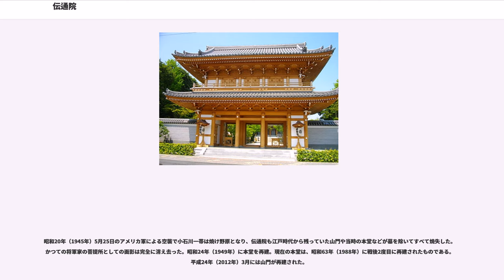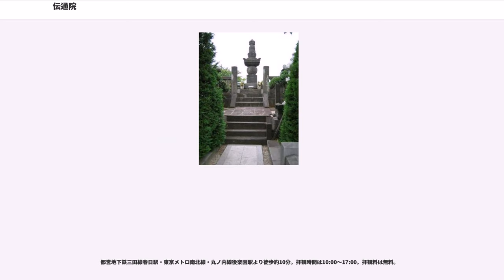伝通院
傳通院（伝通院、でんづういん）は、東京都文京区小石川三丁目の高台にある浄土宗の寺。正式名称は、無量山 傳通院 寿経寺（むりょうざん・でんづういん・じゅきょうじ）。または小石川伝通院とも。徳川将軍家の菩提寺。江戸三十三箇所観音札所の第十二番札所。「でんずういん」とも書かれる。

室町時代の応永22年（1415年）秋に、浄土宗第七祖の聖冏が、江戸の小石川極楽水（現在の小石川4丁目）の草庵で開創し、山号を無量山、寺号を寿経寺とした（現在、この場所には徳川家康の側室茶阿の局の菩提寺・吉水山宗慶寺がある）。開山は、弟子である聖聡（増上寺の開山上人）の切望によるものという。本尊は、平安時代の僧・源信（恵心僧都）作とされる阿弥陀如来像。

慶長7年（1602年）8月に徳川家康の生母・於大の方が京都伏見城で死去し、家康は母の遺骸を遺言通りに江戸へ運び、大塚町の智香寺（智光寺）で火葬した。位牌は久松俊勝菩提寺の安楽寺（愛知県蒲郡市）に置かれ、光岳寺（千葉県関宿町→野田市）など各地に菩提寺を建立した。慶長8年（1603年）に家康は母の遺骨を現在の墓地に埋葬し、寿経寺をここに移転して堂宇（堂の建物）を建て、安楽寺住職から受けた彼女の法名「伝通院殿」にちなんで院号を伝通院とした。

家康は、当初は菩提寺である芝の増上寺に母を埋葬するつもりであったが、「増上寺を開山した聖聡上人の師である了譽上人が庵を開いた故地に新たに寺を建立されるように」との増上寺十二世観智国師（慈昌）の言上を受けて、伝通院の建立を決めたという。慶長13年（1608年）9月15日に堂宇が竣工。観智国師門下の学僧廓山（後に増上寺十三世）が、家康から住職に指名された。

寺は江戸幕府から寺領約600石を与えられて、多くの堂塔や学寮を有して威容を誇り、最高位紫衣を認められ、増上寺に次ぐ徳川将軍家の菩提所次席となった。増上寺・上野の寛永寺と並んで江戸の三霊山と称された。境内には徳川氏ゆかりの女性や子供（男児）が多く埋葬されており、将軍家の帰依が厚かったとされている。元和9年に830石に加増された。また慶長18年（1613年）には増上寺から学僧300人が移されて、関東十八檀林の上席に指定され、檀林（仏教学問所）として多いときには1000人もの学僧が修行していたといわれている。正保4年（1647年）に三代将軍家光の次男亀松が葬られてからは、さらに幕府の加護を受けて伽藍などが増築されていった。享保6年（1721年）と享保10年（1725年）の2度も大火に遭っている。伝通院の威容は、『江戸名所図会』、『無量山境内大絵図』、『東都小石川絵図』の安政4年（1857年）改訂版でも知ることができる。高台の風光明媚な地であったため、富士山・江戸湾・江戸川なども眺望できたという。

幕末の文久3年（1863年）2月4日、新撰組の前身となる浪士組が山内の塔頭処静院（しょじょういん）で結成され、山岡鉄舟・清河八郎を中心に近藤勇・土方歳三・沖田総司・芹沢鴨ら250人が集まった。当時の処静院住職・琳瑞は尊皇憂国の僧だったため、浪士隊結成の場に堂宇を貸したと思われるが、後に佐幕派の武士により暗殺され、処静院は廃された。
また伝通院は、彰義隊結成のきっかけの場ともなったという。

明治維新によって江戸幕府・徳川将軍家は瓦解し、その庇護は完全に失われた。明治2年（1869年）に勅願寺となるが、当時の廃仏毀釈運動（仏教排斥運動）のために塔頭・別院の多くが独立して規模がかなり小さくなり、勅願寺の件も沙汰止みとなった。同じ浄土宗である信濃の善光寺とも交流があった関係で、塔頭の一つ縁受院が善光寺の分院となり、以後は門前の坂が善光寺坂と呼ばれるようになっている。縁受院は明治17年（1884年）に善光寺と改称して現在に至る。明治23年（1890年）に境内に移した浄土宗の学校をもとに淑徳女学校（現在の淑徳SC中等部・高等部）を創立した。また、明治時代になって墓地が一般に開放されるようになると、庶民の墓も建てられるようになった。

文豪永井荷風は、明治12年（1879年）に伝通院の近くで生まれ、明治26年（1893年）までここで育った。その思い出は、随筆『伝通院』（明治42年頃）を生み出し、パリにノートルダムがあるように、小石川にも伝通院があると賞賛した。また、荷風は明治41年（1908年）に外遊先より帰国して数年ぶりに伝通院を訪れたが、その晩に本堂が焼失した（3度目の大火）ため、同随筆の中で「なんという不思議な縁であろう。本堂は其...